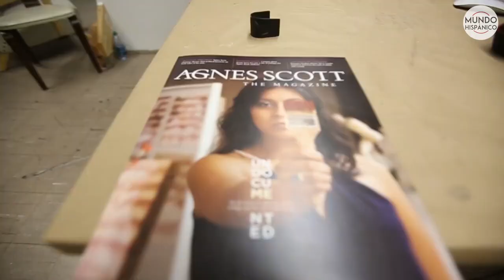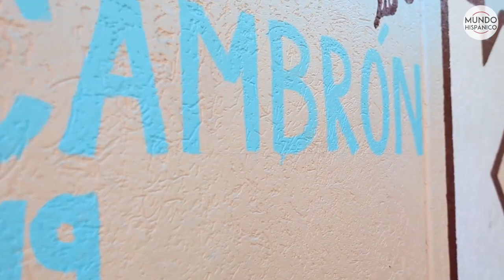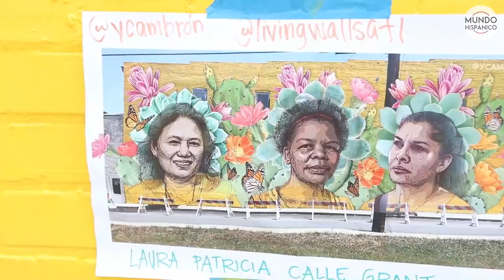Indocumentada “muralista de la inmigración” en EE.UU.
Yehimi Cambrón, la indocumentada “muralista de la inmigración” en EE.UU., manifiesta el poder de la comunidad hispana en Atlanta,
en sus obras plasma la resistencia de una comunidad inmigrante que “llegó a este país para quedarse” no sólo para sobrevivir sino para sobresalir.

“La raíz de mis murales es mi activismo, mi trabajo público, es una forma de demostrar a la gente quiénes somos, para demostrar al país todo lo que ofrecemos y es un recordatorio para nuestra propia comunidad: tenemos el derecho de ir para sobrevivir y salir adelante”, añade Yehimi, tranquila pero resuelta.